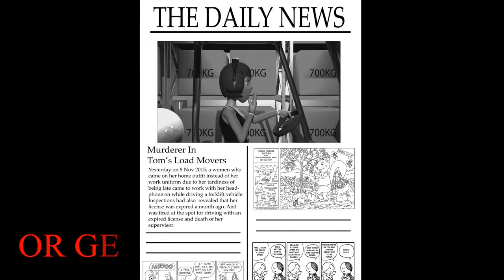ForkLift Accident: Truck vs. Pedestrian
Alert others of your coming with a horn or your voice. Keep a safe distance from people and from other trucks. Travel in reverse when you can see past your load. Stay off your phone and be certain you as aware of what's going on around you as possible.